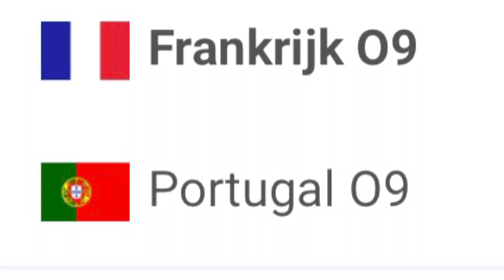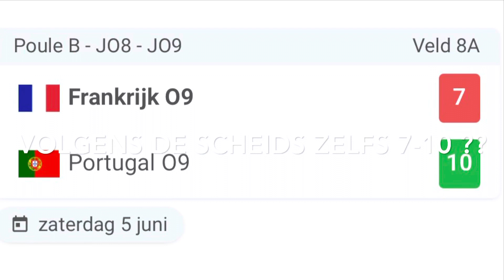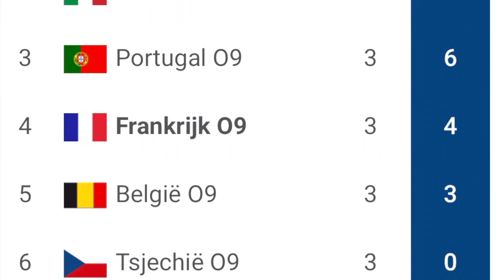FC ‘s-Gravenzande Euro 21 toernooi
Frankrijk -Portugal 5 juni 2021